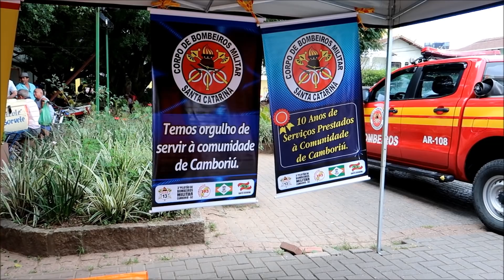SIMULAÇÃO DE ACIDENTE BOMBEIRO MILITAR E CURSO GRATUITO A SOCIEDADE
O Corpo de Bombeiro Militar de Camboriú promoveu uma simulação de Atendimento à um Acidente de Trânsito, a simulação mostra o atropelamento de uma ciclista na faixa de pedestres com fratura exposta. O evento contou com exposição de viaturas, ABTR, ASU, equipamentos, além de atividade para as crianças como travessia na corda, volta de triciclo dos Bombeiros e Palestras.

O Tenente Schardong também falou sobre os Cursos de Atendimento a Emergência que são oferecidos gratuitamente para a Sociedade.